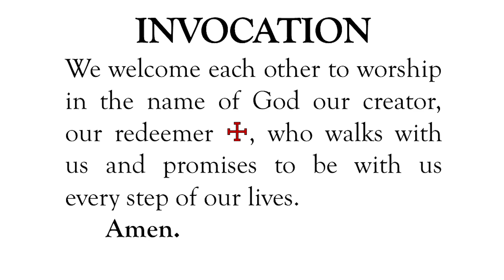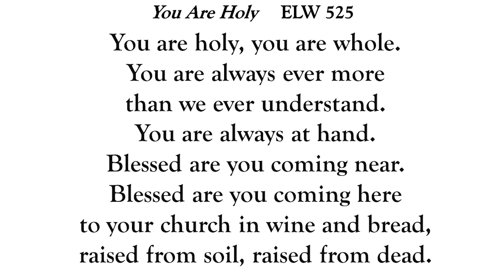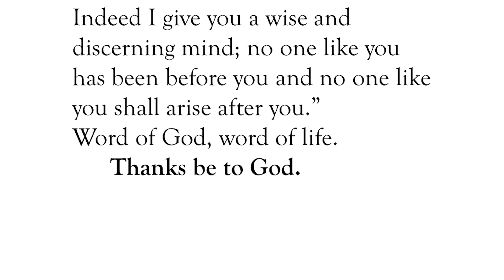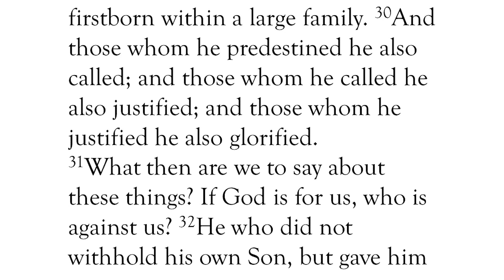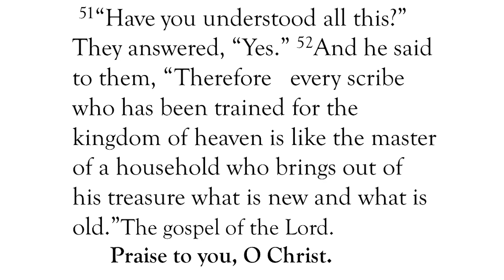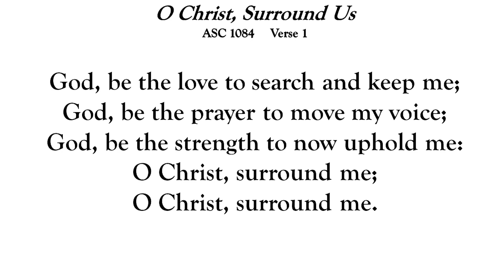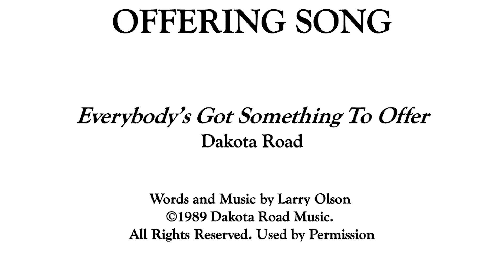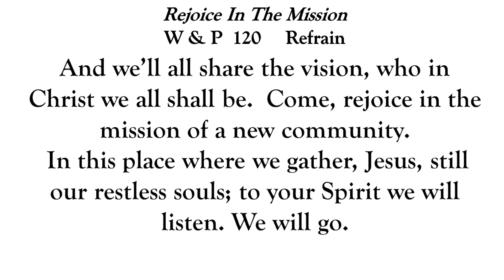July 30, 2023 Faith & Bethany Worship YouTube HD 1080p